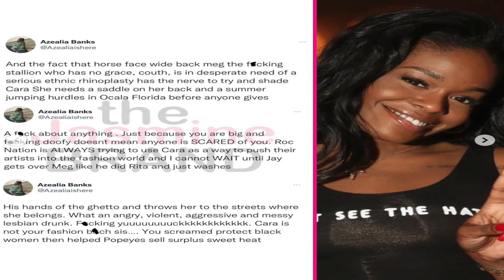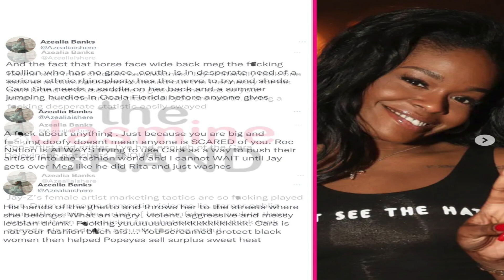DABABY VEUT PARLER AVEC LE DIABLE IL S'EXPLIQUE EN VIDÉO